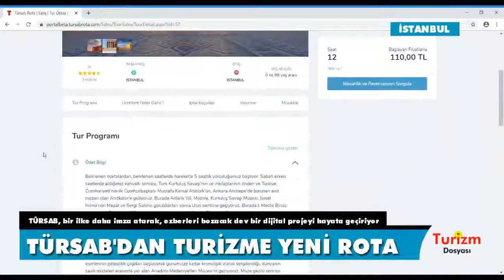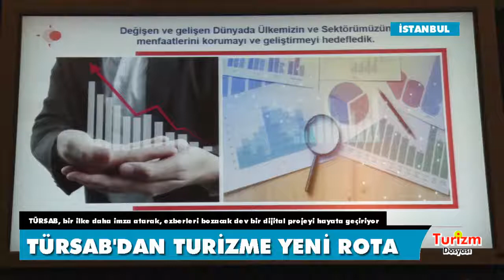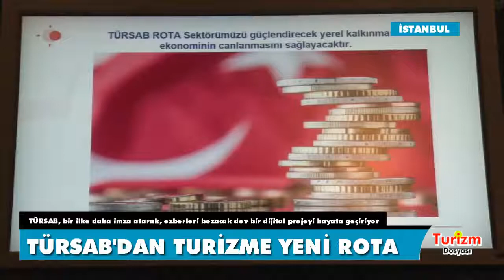Turizm Dosyası / Firuz Bağlıkaya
Birliğimiz Yönetim Kurulu Başkanı Firuz Bağlıkaya, TÜRSAB Rota hakkında yaptığı açıklamalar Turizm Dosyası'nda yayınlandı.